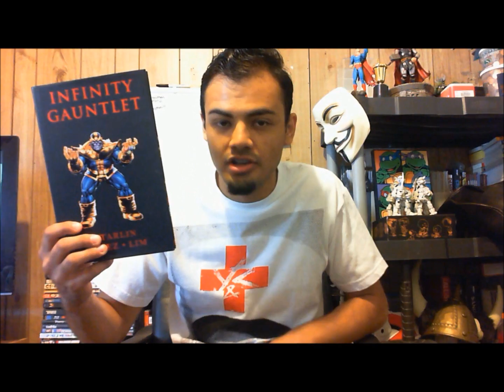Where The Wild Geeks Are. ComicReview: Action Comics 9, AvX versus 1, Dial H 1, Secret 1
*Since not many geeks this week you guys get double dose of me!...I sincerely apologies for that lol.
*Discuss the passing of Maurice Sendak. (I feel stupid i kept mispronouncing his name! lol please don't point that out i know i did!)
*Recommend arcs for the next Avenger villain.
*And finally comic book rapid fire!

Sendak Interview!